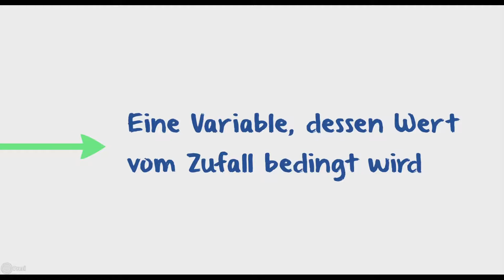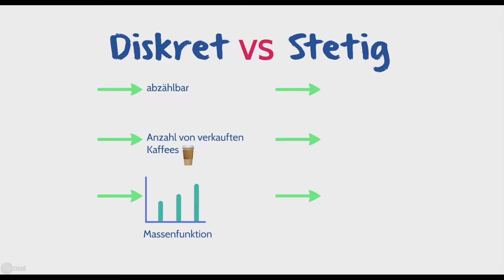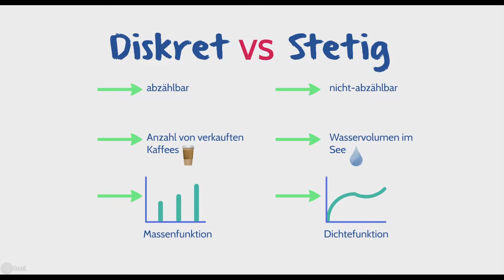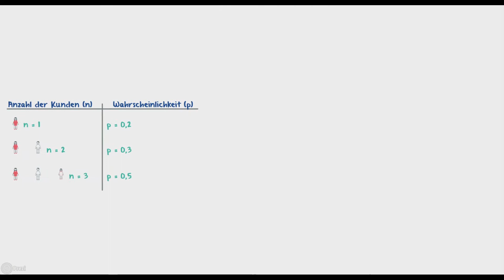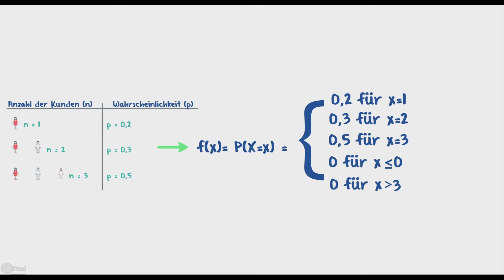Zufallsvariablen | diskrete und stetige Zufallsvariablen | Massenfunktion und Dichtefunktion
(Bei der Verlinkung zum Online-Lernkurs handelt es sich um Werbung / Produktplatzierung)
Dieses Video erklärt und veranschaulicht die sogenannten Zufallsvariablen in der Statistik. Hierbei wird zunächst der Unterschied zwischen diskreten und stetigen Zufallsvariablen geklärt (Massenfunktion und Dichtefunktion). Im Anschluss wird gezeigt, wie sich eine Funktion mit Zufallsvariablen aufstellen lässt. wirtconomy

Hintergundmusik: Where I am From - Topher Mohr and Alex Elena